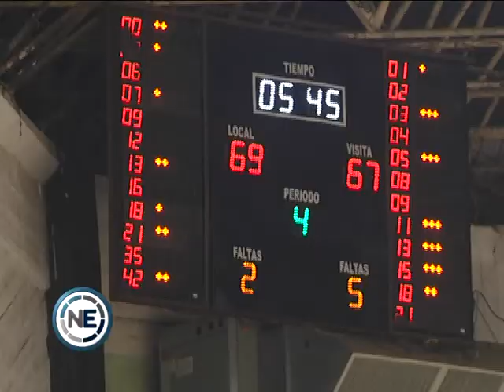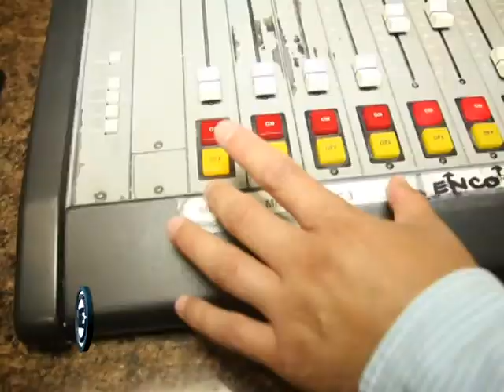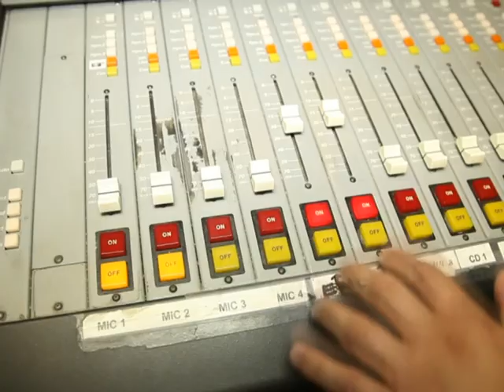OLÍMPICO LANZÓ SU RADIO ONLINE